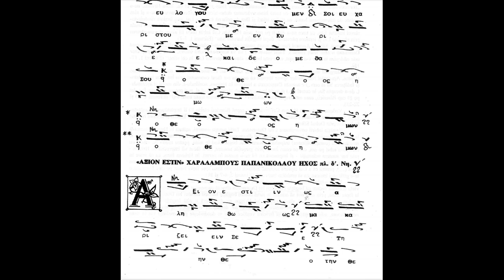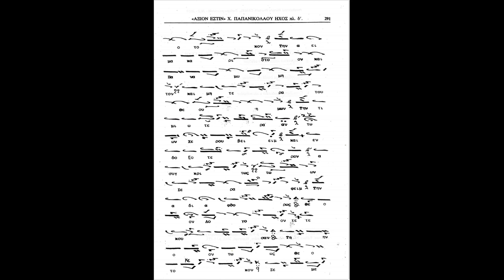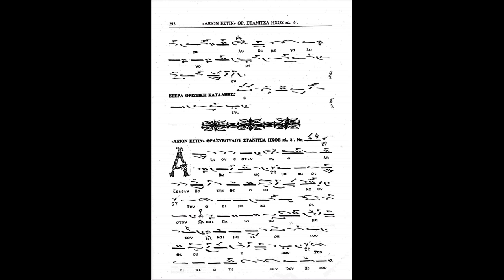Axion glas plagal IV, al lui Harlambie Papanikolaou (+1929). Cântă Thomadeii.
Άξιον Εστίν σε ήχο πλ. δ΄ και μέλος Χαραλάμπους Παπανικολάου (+1929) από συναυλία της αδελφότητας των Θωμάδων στη Ρωσία.